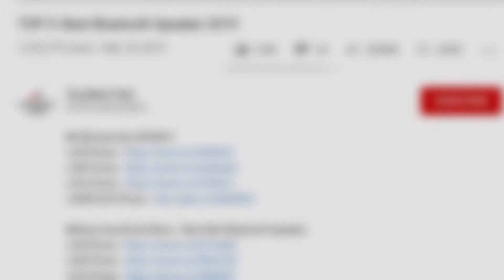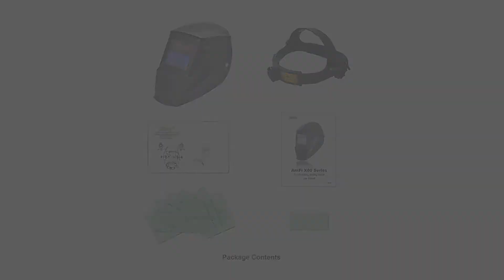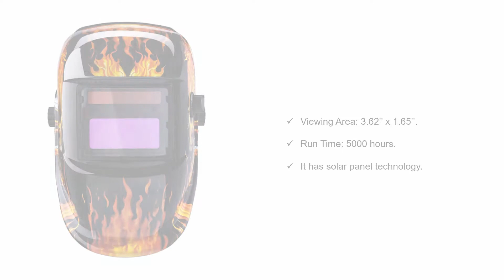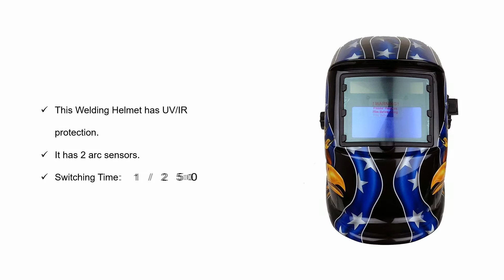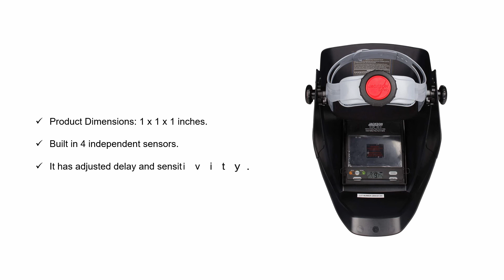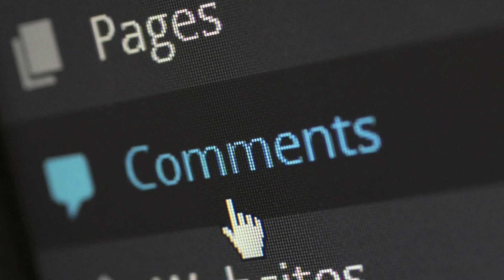10 Best Welding Helmet 2022 | Auto Darkening & TIG/MIG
10 Best Welding Helmet 2022 | Auto Darkening & TIG/MIG
1.Goplus MIG 130 Welder Flux Core Wire Automatic Feed Welding Machine w/Free Mask
2.Lincoln Electric K2185-1 Handy MIG Welder
3.LOTOS MIG175 175AMP Mig Welder with Free Spool Gun, Mask, Aluminum Welding Wires, Solid Wires, Argon Regulator, Standard MIG Gun
4.Hobart 500559 Handler 140 MIG Welder 115V
5.LOTOS MIG175 175AMP Mig Welder with Free Spool Gun, Mask, Aluminum Welding Wires, Solid Wires, Argon Regulator, Standard MIG Gun
6.LONGEVITY Migweld 140-140 Amp Mig Welder Capable Of Flux-Core And Aluminum Gas Shielded Welding 110v
7.SUNGOLDPOWER 200Amp MIG MAG ARC MMA Stick DC Welder 110/220V Dual Voltage IGBT Inverter 200A Aluminum Welding Soldering Machine Gas Shielded/Gasless Flux Cored Wire Solid Core Wire Welding Equipment
8.Forney Easy Weld 140 MP, Multi-Process Welder
9.Hobart 500536 Ironman 230 MIG Welder With Wheel Kit & Cylinder Rack
10.ESAB EMP215IC 120/230-Volt Dual Voltage Professional Grade MIG/TIG/Stick Welder